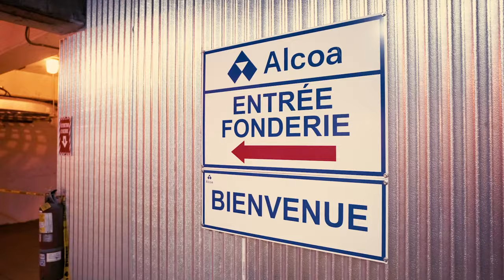Portes ouvertes à l'Aluminerie de Baie-Comeau / Open doors at the Baie-Comeau smelter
Au printemps 2023, l'Aluminerie de Baie-Comeau a ouvert ses portes au grand public. Au total, près de 1000 visiteurs ont eu la chance de visiter nos installations et constater la fierté de nos employés qui oeuvre à l'usine au quotidien.

In the spring of 2023, the Baie-Comeau Smelter opened its doors to the general public. In all, nearly 1,000 visitors had the chance to tour our facilities and witness our employee's every day pride to work at this facility.